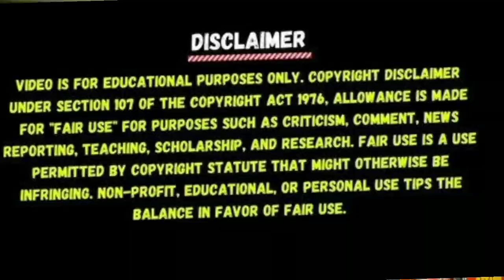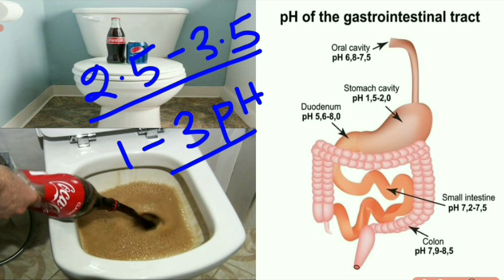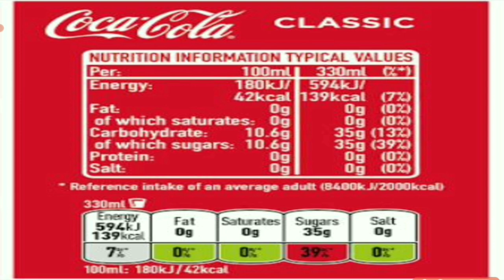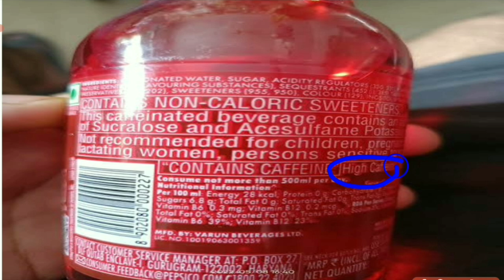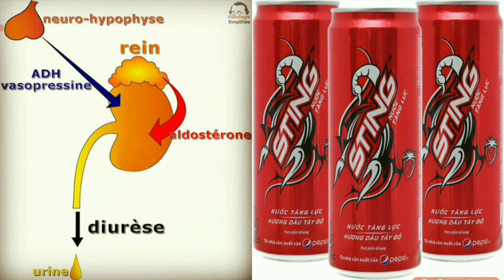STING ENERGY DRINK पीने से क्या होता है/कोल्ड ड्रिंक शरीर पर क्या असर डालती हैं/COLD DRINKS/STING